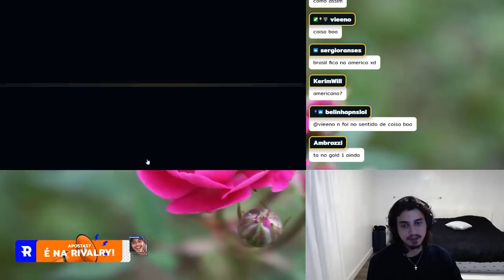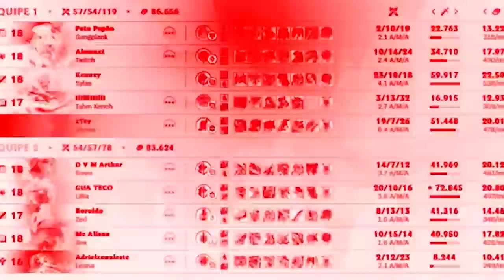A SENSAÇÃO DO MOMENTO É GRAVES LETALIDADE NA JUNGLE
DEPOIS DO NERF NA HIDRA ESTOU ACHANDO MELHOR LETALIDADE
NO GRAVES 🌹